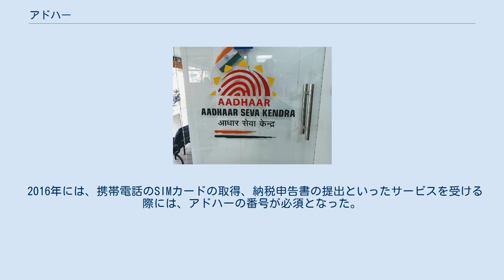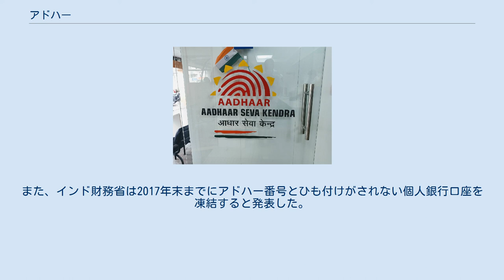アドハー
アドハー（英語: Aadhaar）は、インドの国民識別番号制度の名称。
Aadhaarには、ファウンデーション（foundation）=「基礎」や「土台」の意味がある。
 アメリカ合衆国の社会保障番号と比較した場合、アドハーには指紋や虹彩といった生体情報や顔写真の情報が照合可能な情報として登録されているため、本人確認や生体認証として用いることが可能となっている。
また、様々なSDKやAPIが公開されており、本人確認や本人に紐づく決済や医療といった各種の既存システムへの組み込みや、新規サービスの開発が可能となっている。
 Aadharサービスセンター、ボパール 2017年7月の時点ではインド人口の99%以上、11億6000万人近くが自身の顔写真、両手の全ての指の指紋、両眼の虹彩の情報を登録し、アドハーの身分証明カードを受け取っている。
銀行取引、住宅ローンの契約、携帯電話の利用といった生活の中や政府職員の勤怠管理（出退勤の記録）もアドハーによる生体認証や12桁の数字を使って行うようになってきている。
アドハー導入の効果として、金融機関を利用する女性の割合が27%増加、アドハーを利用した銀行口座の開設件数は2億7000万口座を超し、携帯電話の利用率も前に比べて倍増し人口の79%が携帯電話を利用するようになっている。
 アドハーは、インド国民以外も登録が可能で、2015年時点ではバングラデシュとパキスタン出身者を中心に、520万人の外国人がアドハーに登録を行っており、外国人労働者の身分証明と法的な地位の認定に利用されている。
 アドハーへの登録は、インド国民にとって義務ではないが、アドハーの身分証明カードが必要とされるサービスは増加しており、実質的に身分証明カードを所有しない生活が困難になってきている。
例えば、インド鉄道では、鉄道乗車券をオンライン予約する際にアドハー番号の提示を要求する計画もある。
 アドハーの構想が生まれた2000年当時、インドでは低所得者向けの食料や肥料の配給の4分の1が不正受給されていた。
根本的な原因は、適切な個人識別制度が存在しないためであると、当時のインド政府は主張している。
インドにおいては、出生証明書の所持者は全国民の半分以下に過ぎず、納税者は更に少なく、運転免許の所有者はもっと少ない。
公的な身分証明書を所持していない人は、特に貧困層に顕著であり、社会生活に参加できる機会を奪っていた。
また、福祉予算の不正受給や無駄遣いを防止し、正しい対象者に給付が行われるようにするため、強力な情報セキュリティ機能を持つ個人識別制度を確立する必要があった。
 インド固有識別番号庁（UIDAI）が全インド国民に12桁の数字を発行する「アドハープロジェクト」を2009年に着手した。
推進責任者にナンダン・ニレカニ（インフォシス2代目CEO）が当時のマンモハン・シン首相によって任命された。
 2010年に登録申請が開始された。
 2016年には、携帯電話のSIMカードの取得、納税申告書の提出といったサービスを受ける際には、アドハーの番号が必須となった。
また、インド財務省は2017年末までにアドハー番号とひも付けがされない個人銀行口座を凍結すると発表した。